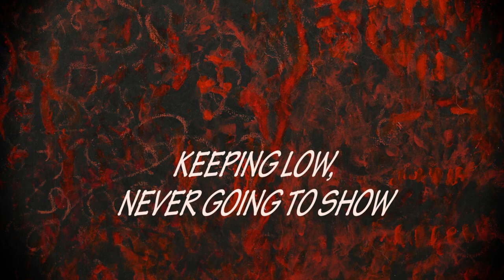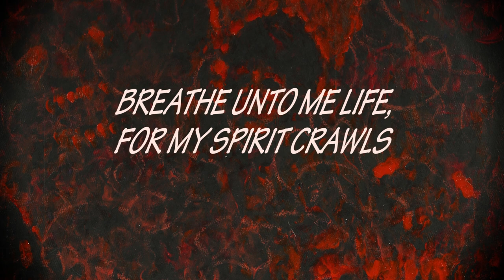Ye Goat-Herd Gods - Helldiver (Lyric Video)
Helldiver is track #4 from Ye Goat-Herd Gods' second album, "Ashes Shall be Made of Them" (release date Oct. 31st, 2018)

Recorded at Origo Mali Studio
Produced, Mixed, & Mastered by Gord Olson
Music and lyrics by Jeanie Keebler
Artwork by S. Black Wolf

Ye Goat-Herd Gods is:
Jeanie Keebler - Guitar
Gord Olson - Vocals and Lead Guitar
Matt Riley - Bass Guitar
Matt Telgen - Drums